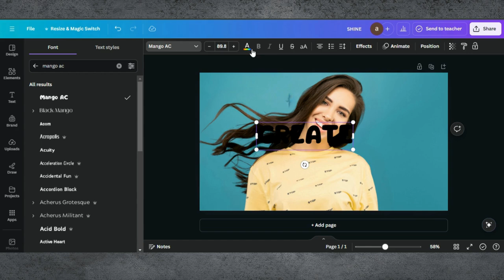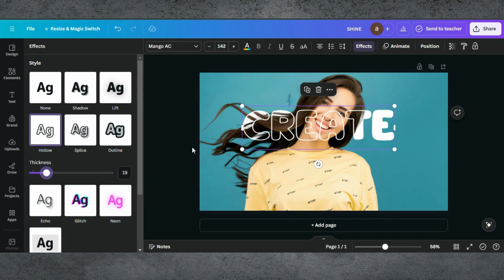Transparent Text Effect in Canva Tutorial | Canva Magic Grab Tutorial | Text Effects Tutorial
✨ Transparent Text Effect in Canva Tutorial | Easy Step-by-Step Guide

Welcome to our Transparent Text Effect in Canva Tutorial! In this video, we'll show you how to create stunning transparent text effects using Canva. Perfect for adding a professional touch to your designs, this tutorial is ideal for both beginners and experienced designers.

0:00 Introduction
0:01 Demo Of End Results
0:08 Starting a Project in Canva
0:12 Adding Image To Background
0:18 Editing Tips & Tricks
0:34 Adding Text
1:17 Finalising Design